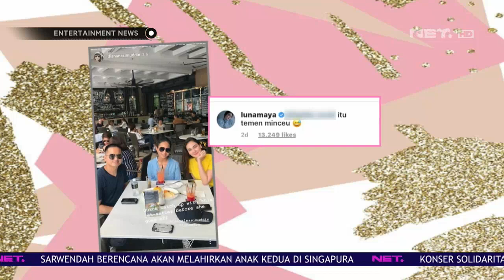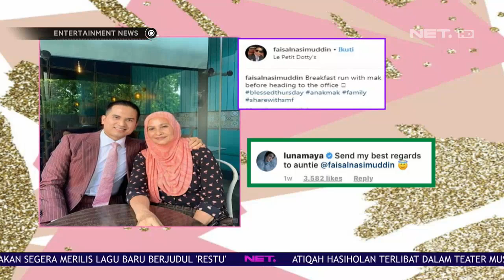Luna Maya Menanggapi Berita Kedekatannya Dengan Pengusaha Faisal Nasimuddin